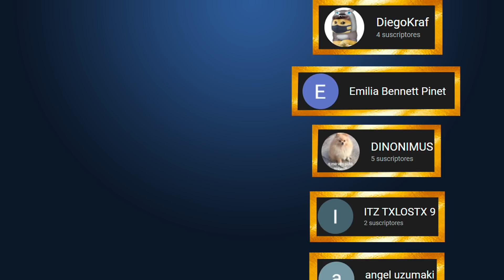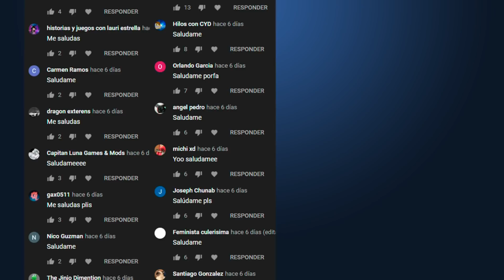APOCALIPSIS ZOMBIE con derecho / Capitulo 10 / Historia con cheems